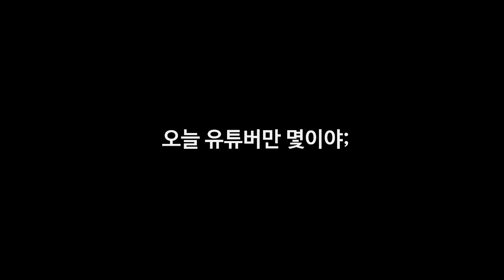[와일드리프트] 랭크 돌렸더니 뭔가 이상하다.